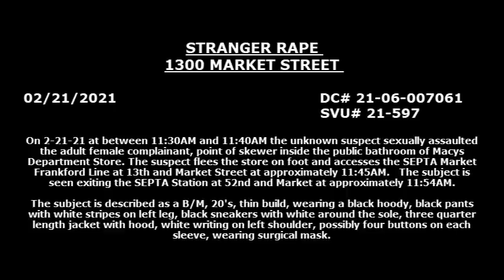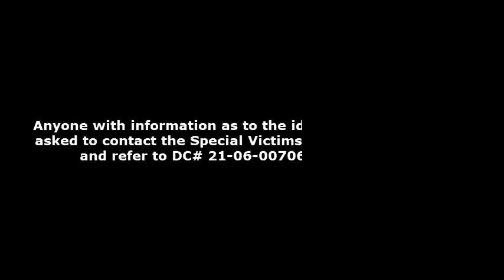Sexual Assault 13th & Market St DC 21 06 007061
On February 21, 2021, between 11:30AM and 11:40AM, an unknown black male sexually assaulted an adult female complainant, point of skewer inside the public bathroom of Macys Department Store. The suspect flees the store on foot and accesses the SEPTA Market Frankford Line at 13th and Market Street at approximately 11:45AM. The subject is seen exiting the SEPTA Station at 52nd and Market at approximately 11:54AM.

Suspect Description: Black male, 20 years-of-age, thin build, wearing a black hooded sweatshirt, black pants with white stripes on left leg, black sneakers with white around the sole, three quarter length jacket with hood, white writing on left shoulder, possibly four buttons on each sleeve, wearing surgical mask.

Special Victims Unit:
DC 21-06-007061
SVU# 21-597